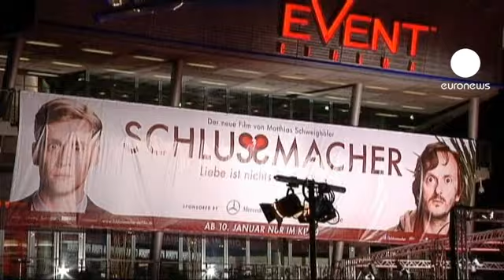euronews cinema - Berlinale2013, un robot per reporter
Nella capitale tedesca fervono i preparativi per la Berlinale 2013, il festival internazionale del cinema in programma dal 10 al 12 febbraio. I vip in arrivo a Berlino rischiano, però, di vedersi rubare i riflettori da Roli. Si tratta del primo robot reporter. Acquistato da una società di produzione cinematografica, Roli seguirà tutti gli eventi e intervisterà attori e visitatori.